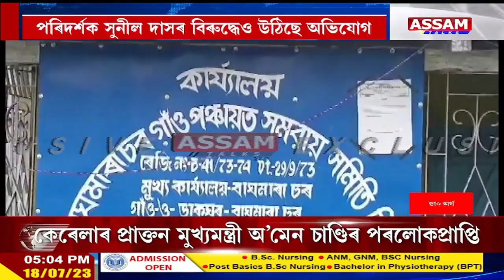বাঘবৰ সমবায় সমিতিত সুলভ মূল্যৰ চাউল হৰলুকি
⚫বৰপেটাত বন্ধ নহয় বগা চাউলৰ ক'লা বেহা
⚫সুলভ মূল্যৰ চাউলৰ পৰা বঞ্চিত দৰিদ্ৰ জনতা
⚫একাংশ পৰিদৰ্শক-কৰ্মচাৰীক মেনেজ কৰি লুটিছে দৰিদ্ৰৰ বাবে আৱন্টিত চাউল